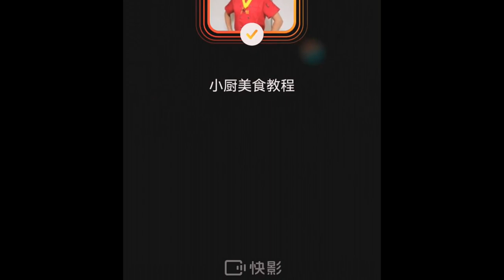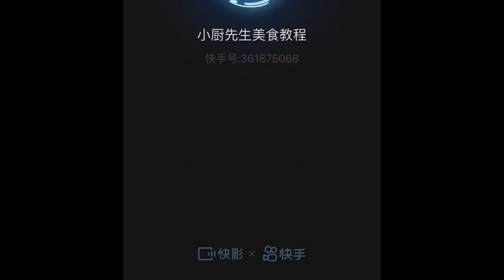快手厨房#食品设计#Spicy cumin chicken neck Foods 6